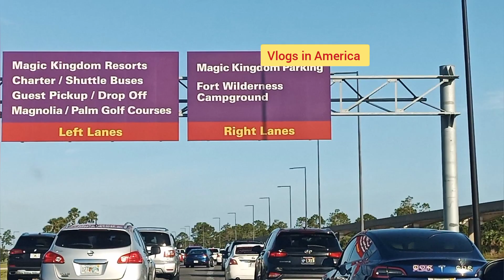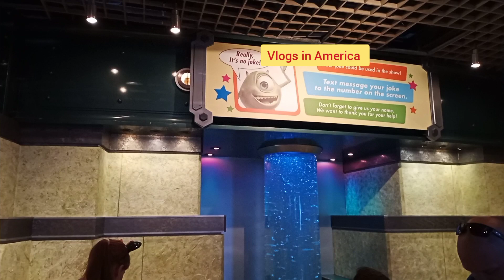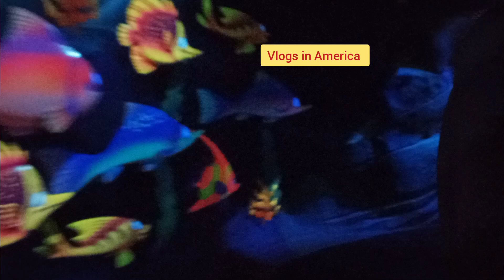Americaவில் பிராம்மான்டமான Disney land பார்க்கலாம் வாங்க | vlogs in America | Tamil